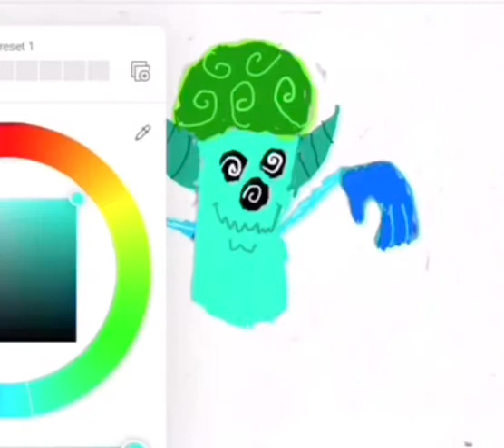Rare theremind concept (Speed draw) (OUTDATED)